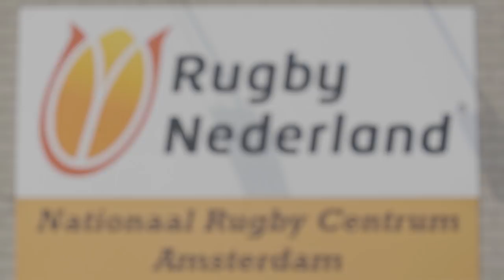The pathway to Dutch rugby success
Dutch coaches and players talk through the increasing popularity of the sport at elite and grassroots level and discuss the journey that their junior rugby talents follow on their way to the top of the game.